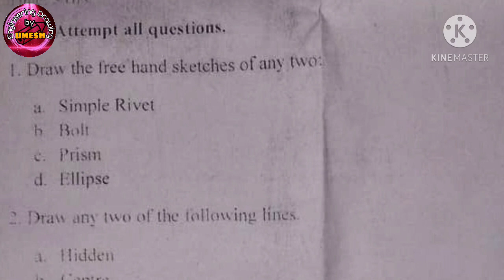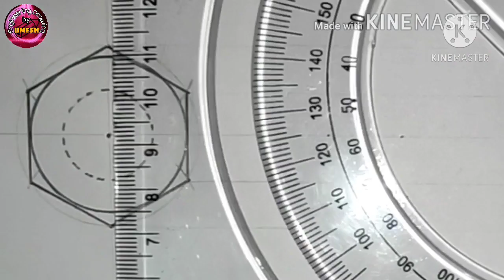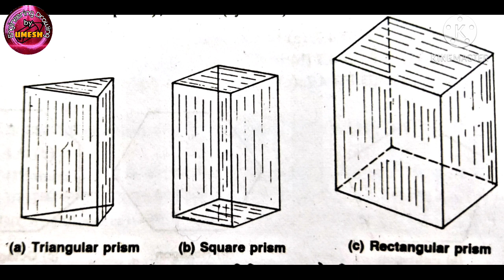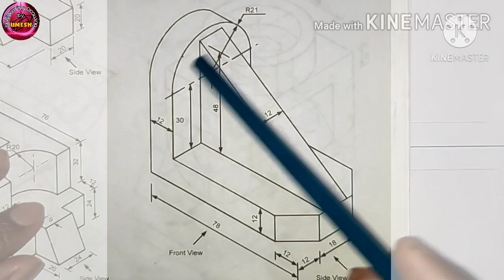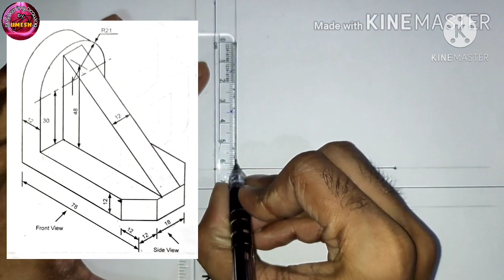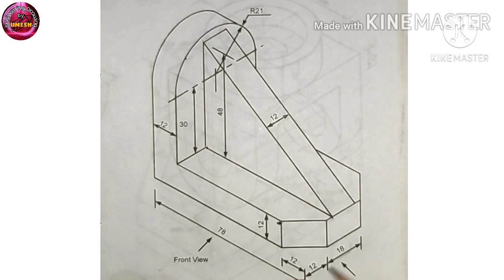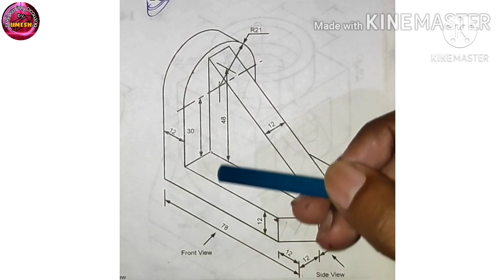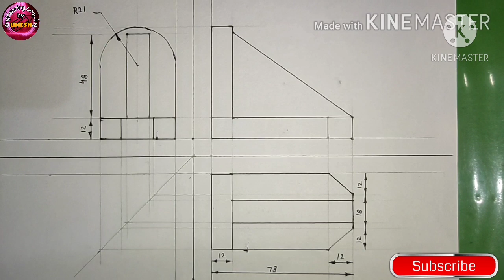Important Questions From Exam Paper | ITI Engineering Drawing | Part 1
ITI exam paper Solution | 1st year | All trade |  Engineering Drawing in hindi | Part 1
Diploma 1st year
B.tech

इस Class में iti के एक last exam paper को solve किया गया है। जिस में Rivet, Bolt, prism, Ellipse, lines और orthography को cover किया गया है।
पुराने paper में से questions के आने की ज्यदा संभावना होती है।
आप इन की complete practice करे।

Thanks.

***Engineer's Art***
Engineering Drawing by UMESH

यह Technical education के विद्यर्थियों के लिए बहुत helpful platform है। मै Umesh Kumar, इस channel के माध्यम से आपको Engineering Drawing का complete syllabus बहुत ही simple method व Language में छोटे- छोटे video lectures से  समझाने का पूरा प्रयास करूंगा।

यहां ITI की ENGINEERING DRAWING का Complete syllabus, Notes और  Exam में आए हुए Questions का topic wise solution है। जिससे Diploma और Degree का भी Part cover होता है।
हर Video से Concept समझें , Notes बनाए और Questions solve कर Practice करे।

For subject related any queries-
मेरे पढ़ाए हुए किसी भी topic में कोई confusion हो तो आप WhatsApp पर पूछ सकते हैं.

*Engineering Drawing*